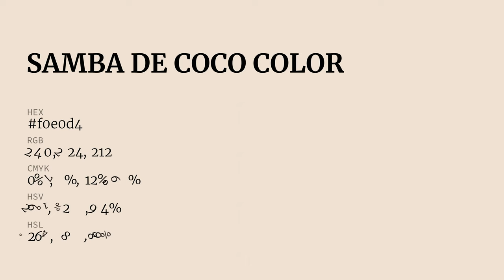Samba de Coco color f0e0d4 hex Cool Orange color f0e0d4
What color is Samba de Coco ? f0e0d4 hex, Cool Orange color f0e0d4

Hex f0e0d4 Color Code is also known as Samba de Coco color